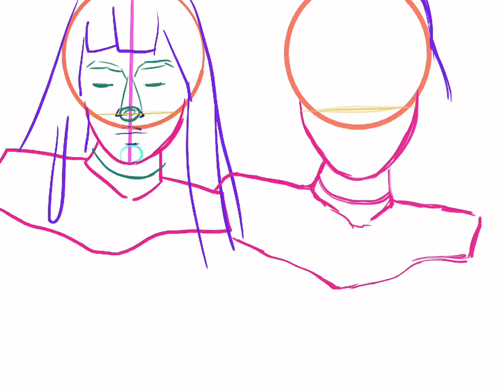💚Yeule Speed Paint (Redraw)💚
A redraw of something from 9 months ago. This took 3 hours and 50 minutes. 130 people watch and enjoy what I also enjoy!? That’s an insane number, and everyone of you mean a lot to me. I have a different kind of video I’m currently editing. Hopefully it can come out as a 130 sub special. HAPPY HECKING PRIDE MONTH!
PS: I’m leaving town June 19th through the 26th, so expect no activity during those times.
Muah~Vian